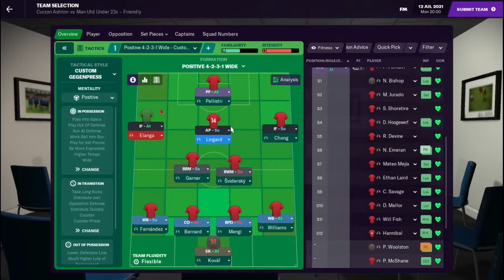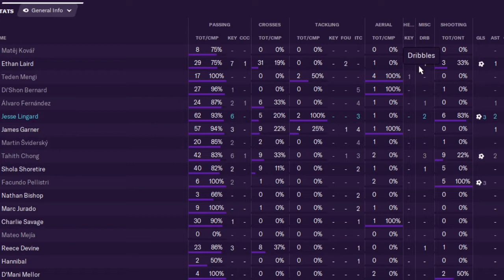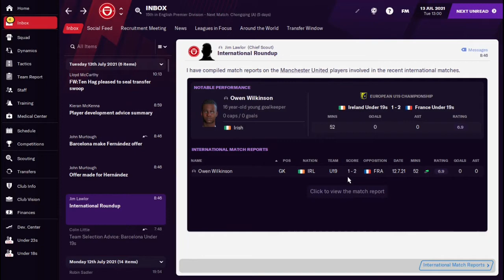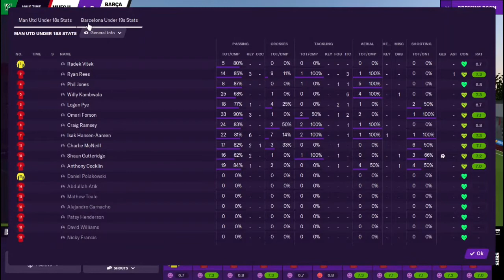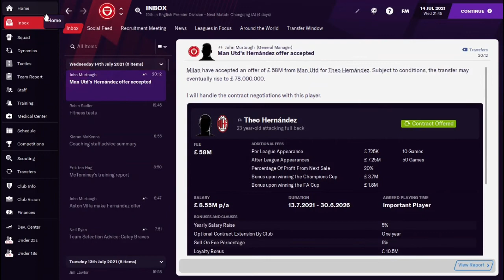Duel Melawan BARCELONA U-19 🔴 - Football Manager MU Academy #4